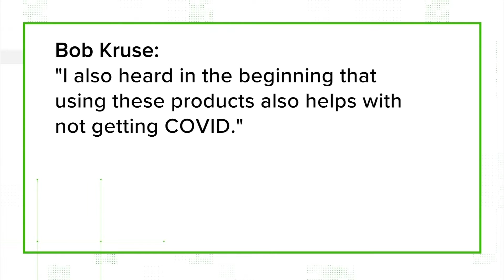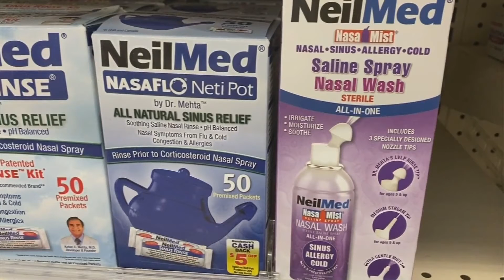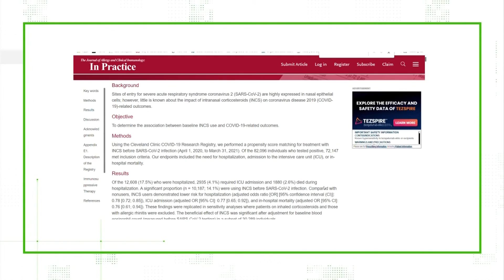VERIFY: Will products you use for your sinuses affect results on a COVID-19 test?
This was a question we recently got from a viewer. When it comes to the answer, context is needed.